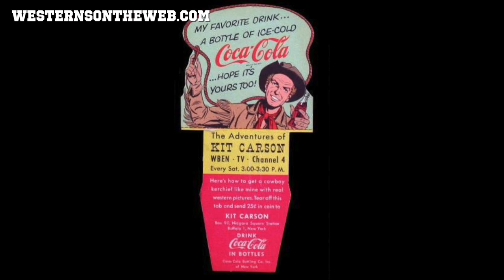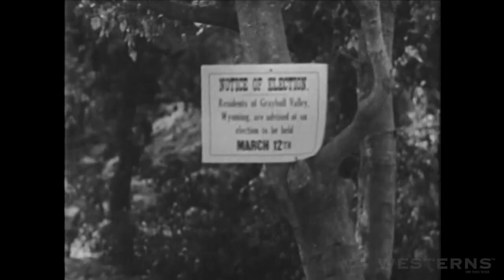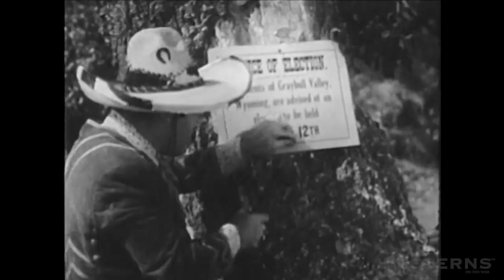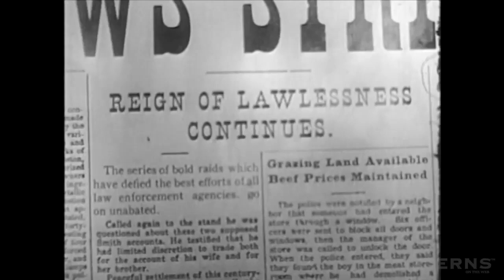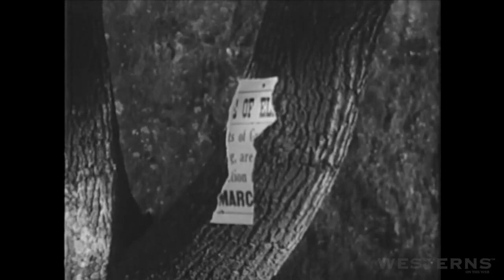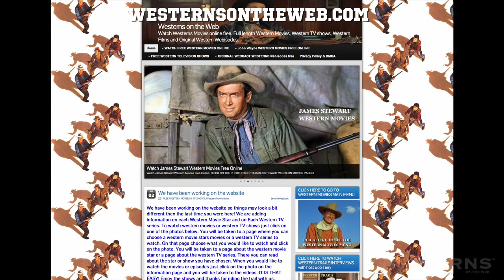Adventures of Kit Carson MASK OF THE VIGILANTES Western TV Show complete episode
Adventures of Kit Carson MASK OF THE VIGILANTES Western TV Show complete full length episode. Kit and El Toro must battle a corrupt sheriff. Starring Bill Williams, Don Diamond, Kenneth Patterson and Kathleen Case. Hosted by Bob Terry. From 1953. Watch hundreds of free western movies and TV show episodes online.